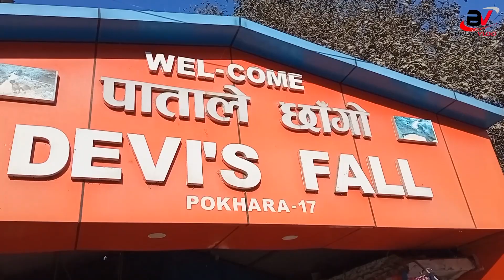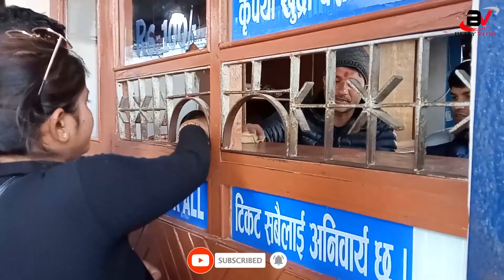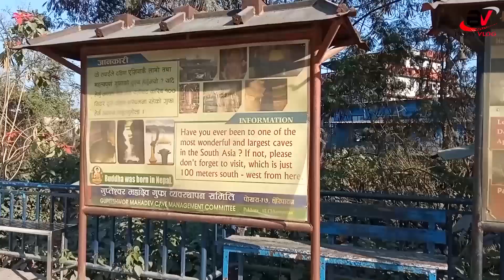DAVIS FALLS || Visiting at Devi's Fall in Pokhara ||Tourist places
Hi, Well come To  Bijay Shrestha Vlog and I Create Videos From my smartphone. My Videos are Recorded while visiting new places  to visit like Villages, Cities, Rivers, Forests, Temples ETC . And Experiences and they're mostly of Happy moments because life is all about Enjoying the little things in life . Say like me and Sharing the videos which you like.